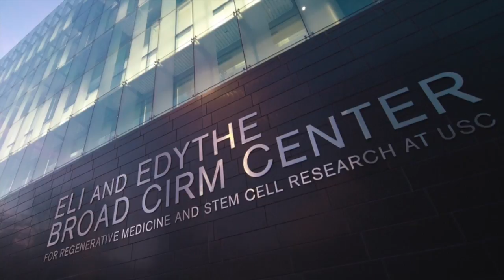Undergraduate Research Opportunities at USC Stem Cell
Undergraduates share their research experiences in USC Stem Cell laboratories.